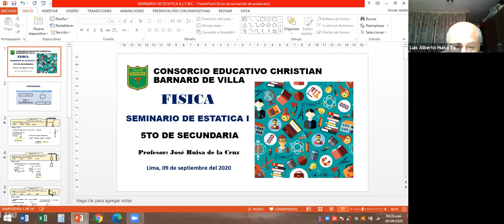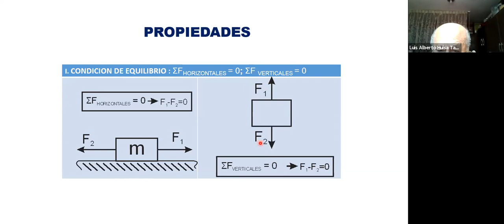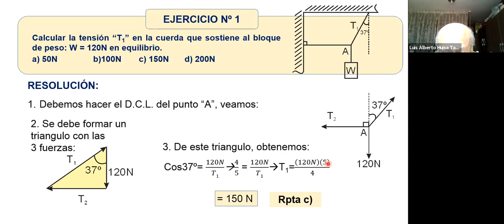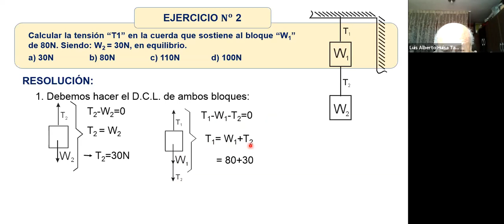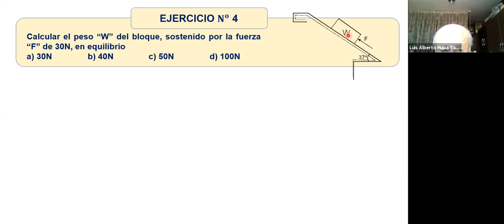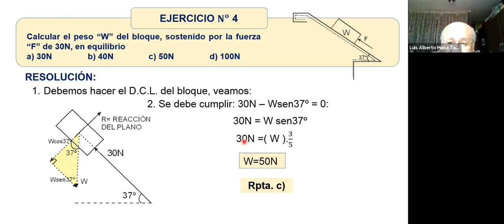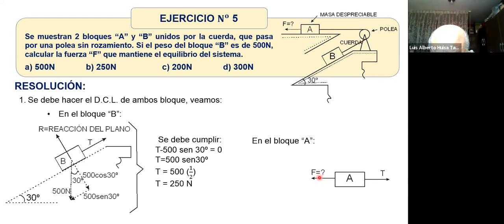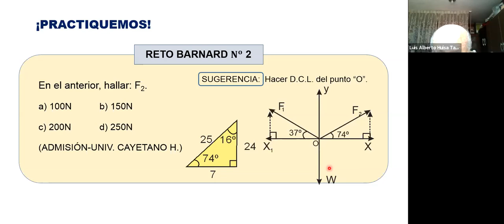Física 5to Sec 10/09/20